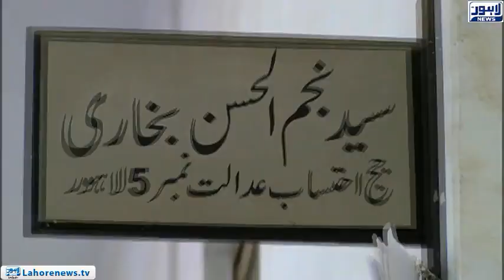Fawad Hassan Fawad's request rejects for medical board